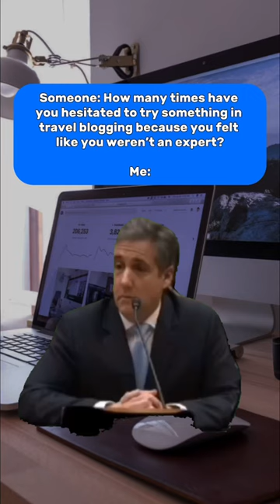💯 What figure would you say?